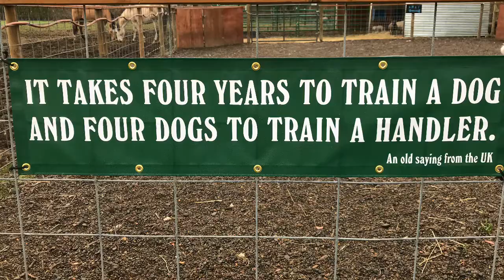Dove Herding 21118